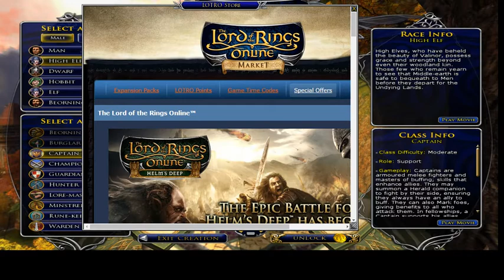Lord of the Rings Online: High Elf Tease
A look at Lord of the Rings online High Elf skin